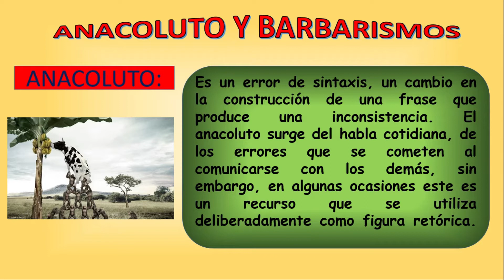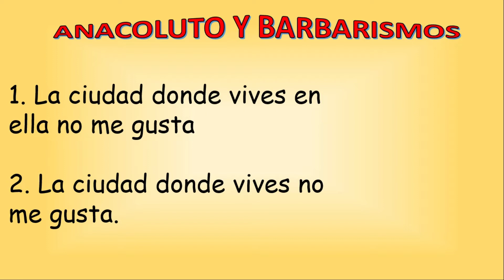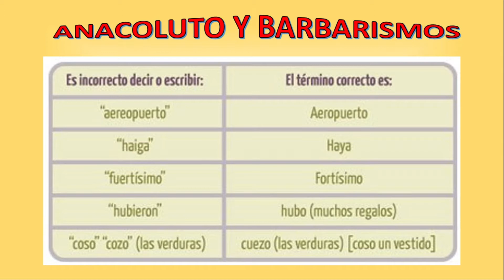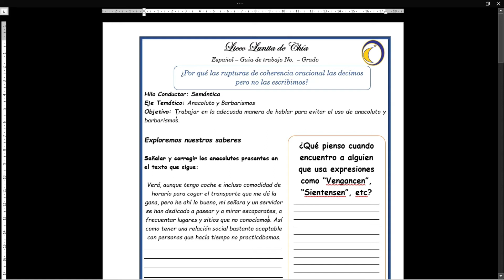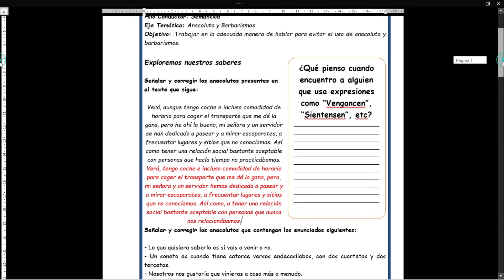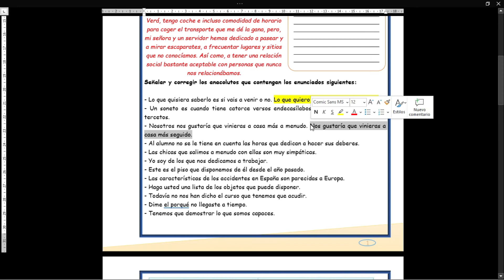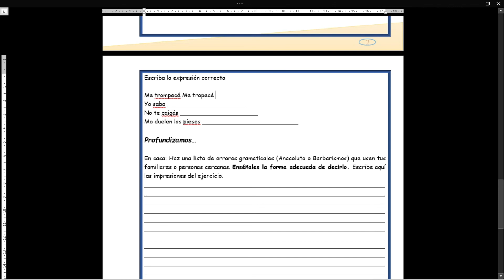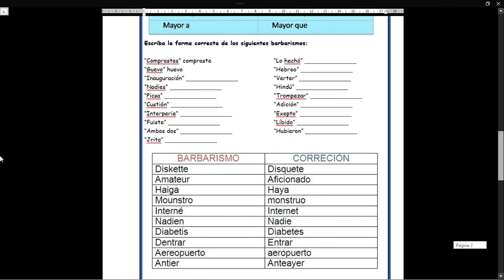Anacoluto y barbarismo Liceo Lunita de Chía